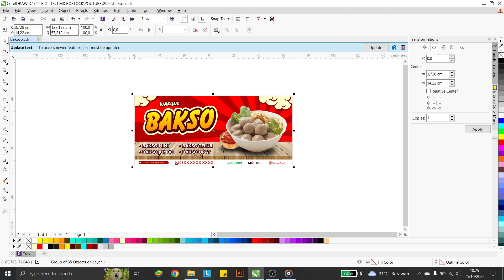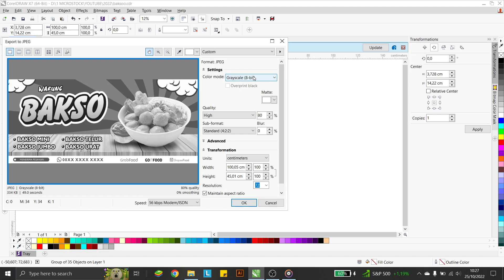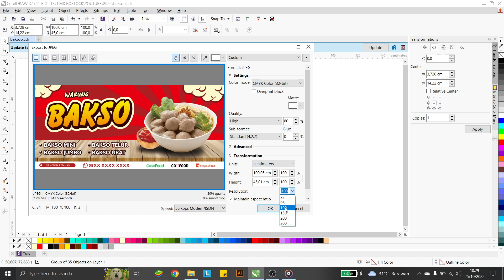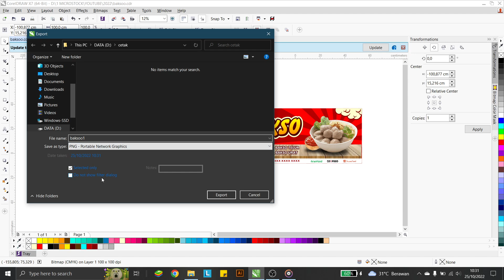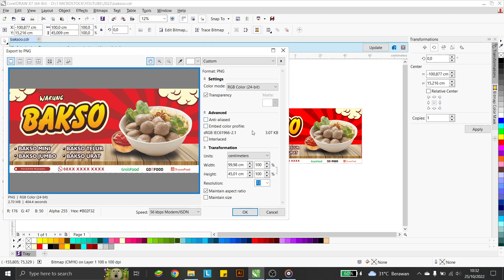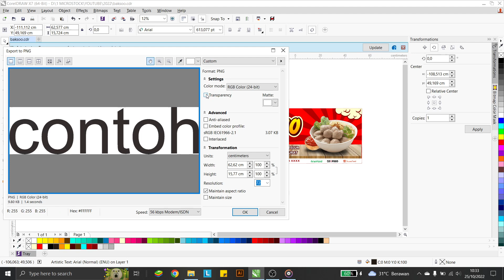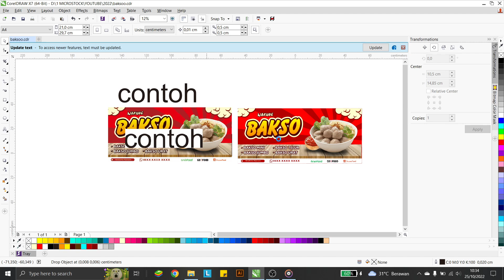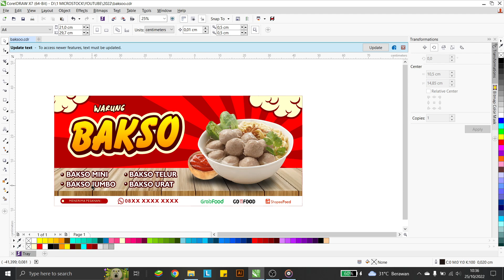Cara eksport Desain Coreldraw / CDR ke format JPG / PNG / PDF siap cetak anti pecah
Pada video kita kali ini kita akan belajar bersama cara mudah dan benar eksport  Desain Coreldraw / CDR ke format JPG / PNG / PDF siap cetak anti pecah .